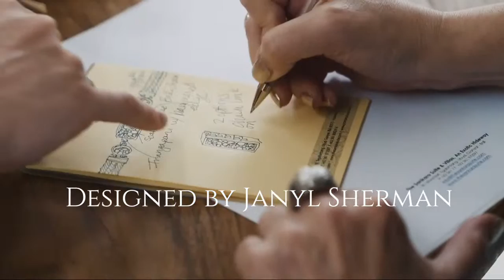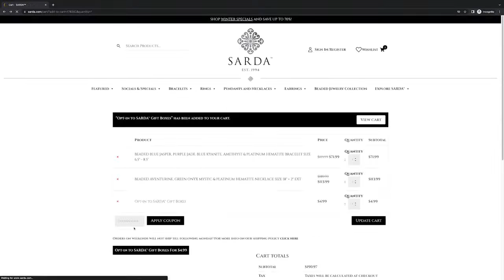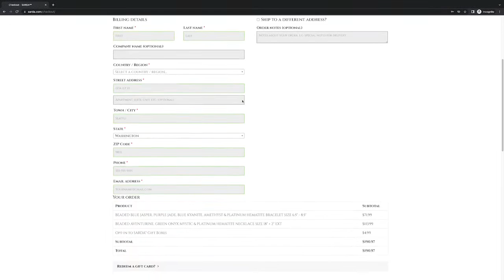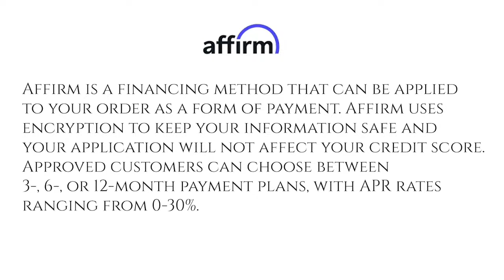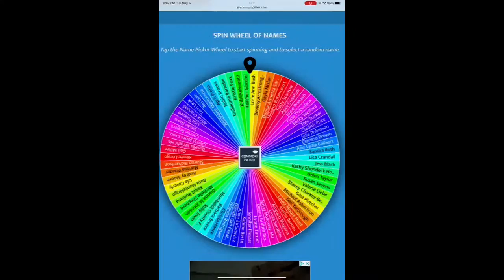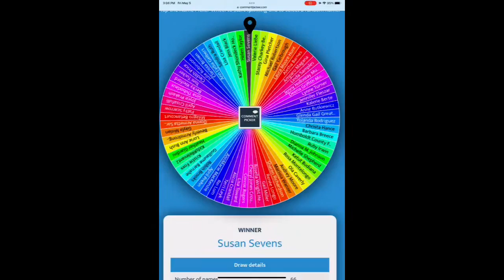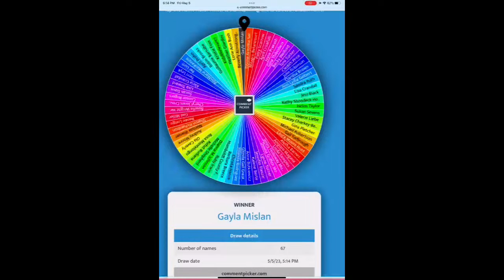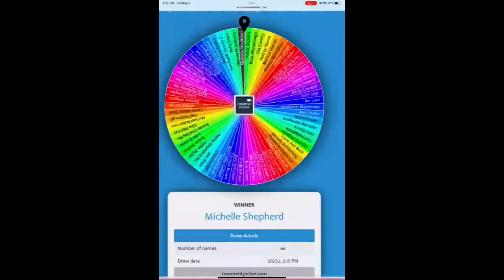SARDA™ Live Friday May 5th 2023